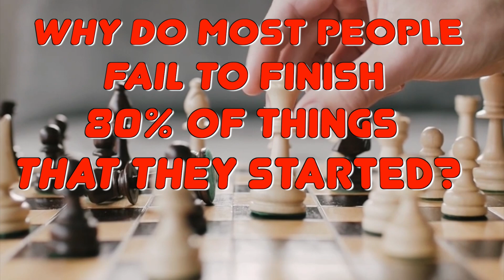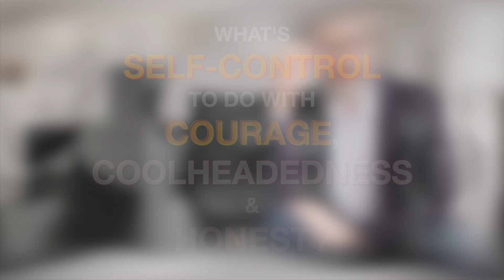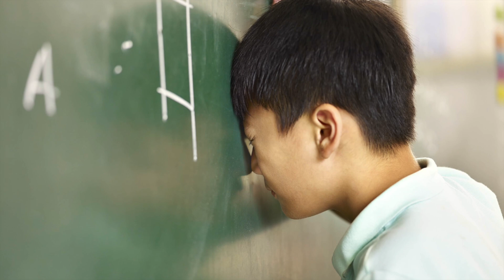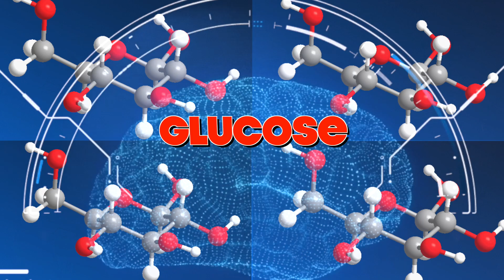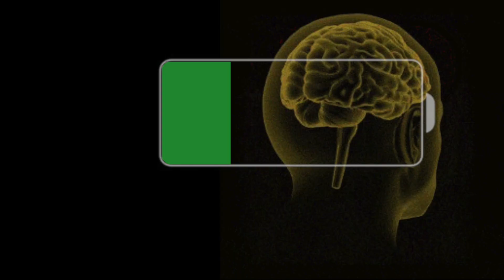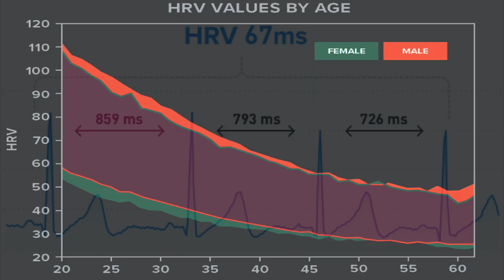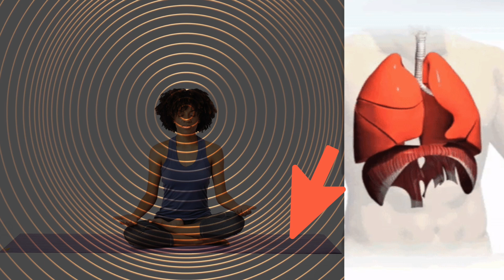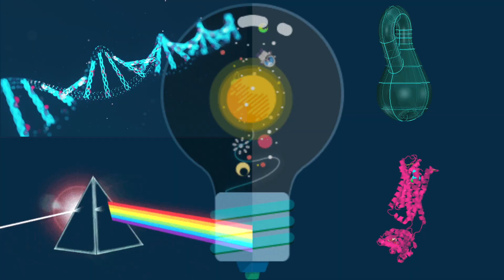WILLPOWER ISN'T WHAT YOU THINK IT IS! (+ 3 OUT OF BOX TECHNIQUES OF IMPROVING IT)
how to improve willpower (3 scientifically proven techniques). It's a must watch video if you are looking for ways of improving your willpower to fulfill your new year resolutions.
Here's the section-wise description:
0:00 Why do you not accomplish 80% of things you started?
1:11 What is willpower?
1:29 Why is willpower important?
3:04 How does willpower work?
3:44 The marshmallow test
4:38 Delayed gratification
5:40 muscle model of willpower
6:21 Why is sleep so important for your willpower?
7:35 How good sleeping improves willpower
8:27 Why is HRV important for willpower?
8:42 What is HRV (Heart Rate variability)?
10:29 How HRV indicates willpower
11:25 How meditation improves willpower
12:16 Video summary

References:

1. R.F. Baumeister, E. Bratslavsky, M. Muraven, D.M. Tice Ego depletion: is the active self a limited resource? J Pers Soc Psychol, 74 (1998), pp. 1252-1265

2. Mischel, Walter; Ebbesen, Ebbe B. (1970). "Attention in delay of gratification". Journal of Personality and Social Psychology. 16 (2): 329–337. doi:10.1037/h0029815. S2CID 53464175

3. Mischel, W; Shoda, Y; Rodriguez, M. (26 May 1989). "Delay of gratification in children". Science. 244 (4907): 933–938. Bibcode:1989Sci...244..933M. doi:10.1126/science.2658056. PMID 2658056. S2CID 37847196

4. Hirschi, T.; Gottfredson, M. R. (1983). "Age and the explanation of crime". American Journal of Sociology. 89 (3): 552–584. doi:10.1086/227905. S2CID 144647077.

5. Baumeister RF, Muraven M, Tice DM. Ego depletion: A resource model of volition, self-regulation, and controlled processing. Social Cognition. 2000;18:130–50.

6. Vohs KD, Baumeister RF, Schmeichel BJ, Twenge JM, Nelson NM, Tice DM. Making choices impairs subsequent self-control: A limited-resource account of decision making, self-regulation, and active initiative. Journal of personality and social psychology. 2008;94:883–98

7. Michael Gottfredson (Author), Travis Hirschi (Contributor)- A General Theory of Crime 1st Edition ISBN-10  :  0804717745
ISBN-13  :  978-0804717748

8. Kahneman, D., & Tversky, A. (1984). Choices, values, and frames. American Psychologist, 39(4), 341-350.

9. Relation of high heart rate variability to healthy longevity Usman Zulfiqar 1, Donald A Jurivich, Weihua Gao, Donald H Singer Am J Cardiol 2010 Apr 15;105(8):1181-5.

10. Wrist-Based Photoplethysmography Assessment of Heart Rate and Heart Rate Variability: Validation of WHOOP Clint R Bellenger, Dean Miller, Shona L Halson, Greg Roach, Charli Sargent; Sensors (Basel) 2021 May 20;21(10):3571. doi: 10.3390/s21103571.

11. Feasible assessment of recovery and cardiovascular health: accuracy of nocturnal HR and HRV assessed via ring PPG in comparison to medical grade ECG Hannu Kinnunen, Aleksi Rantanen, Tuomas Kenttä, Heli Koskimäki; Physiol Meas 2020 May 7;41(4):04NT01.

12. Accuracy Assessment of Oura Ring Nocturnal Heart Rate and Heart Rate Variability in Comparison With Electrocardiography in Time and Frequency Domains: Comprehensive Analysis Rui Cao, Iman Azimi, Fatemeh Sarhaddi, Hannakaisa Niela-Vilen, Anna Axelin, Pasi Liljeberg, Amir M Rahmani; J Med Internet Res 2022 Jan 18;24(1):e27487. doi: 10.2196/27487.

15. Plihal W, Born J (July 1997). "Effects of early and late nocturnal sleep on declarative and procedural memory". Journal of Cognitive Neuroscience. 9 (4): 534–47. doi:10.1162/jocn.1997.9.4.534. PMID 23968216. S2CID 3300300

16. Waterhouse J, Fukuda Y, Morita T (March 2012). "Daily rhythms of the sleep-wake cycle". Journal of Physiological Anthropology. 31 (5): 5. doi:10.1186/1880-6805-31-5. PMC 3375033. PMID 22738268

17. Nelson, Ryan (20 June 2021). "The Dichotomy Of Sleep: REM And Non-REM Stages, And Their Impact On Human Health". Quantify Sleep. Retrieved 15 July 2023.

18.  Holen, Are (2016). "The Science of Meditation". In Eifring, Halvor (ed.). Asian Traditions of Meditation. University of Hawaiʻi Press. p. 233. ISBN 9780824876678. Archived from the original on March 17, 2023. Retrieved July 2, 2021.

19. Schmidt, A; Thews, G (1989). "Autonomic Nervous System". In Janig, W (ed.). Human Physiology (2 ed.). New York, NY: Springer-Verlag. pp. 333–370.

20. Malik M, Bigger JT, Camm AJ, Kleiger RE, Malliani A, Moss AJ, Schwartz PJ (March 1996). "Heart rate variability. Standards of measurement, physiological interpretation, and clinical use". European Heart Journal. 17 (3): 354–381

21 Walter Mischel- The Marshmallow Test; Corgi Books;  ISBN-10  :  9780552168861
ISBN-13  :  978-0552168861